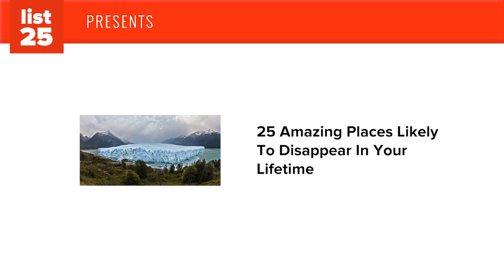25 Amazing Places Likely To DISAPPEAR In Your Lifetime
It’s sad but there are incredible places likely to disappear within your lifetime. If you have any of these places in your bucket list, you should visit them soon.  They don’t have much time left. Check out these incredible 25 amazing places likely to disappear in your lifetime.

There are many reasons why places here on Earth disappear from existence. Most of the causes stem from humans. The human impact on these incredible places is sad because for the most part, they can be prevented. Just wait until you see some of the places we’re about to lose. You’ll be sad too. Check out these endangered places (and our photo credits and sources) and let us know in the comments below which of these places will make you the saddest once it’s gone:

You won’t believe the places we’re soon about to lose. Take the Everglades for example. Rising sea levels, urban encroachment, and invasive species will soon destroy this incredible habitat. Then there’s Machu Picchu. Tourism, landslides, and erosion are taking their toll on this historical site. Also, the Glacier National Park will soon lose its glaciers. Wait until you read about Venice, Galapagos Islands, Joshua Tree National Park, and so much more. These are 25 amazing places likely to disappear in your lifetime.